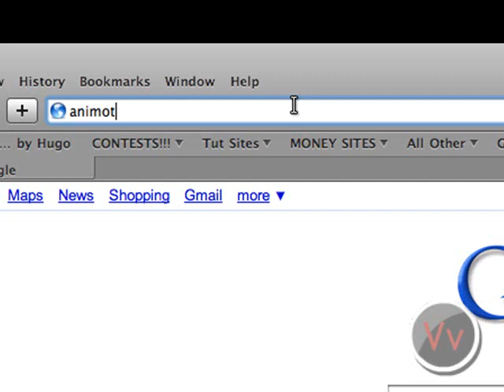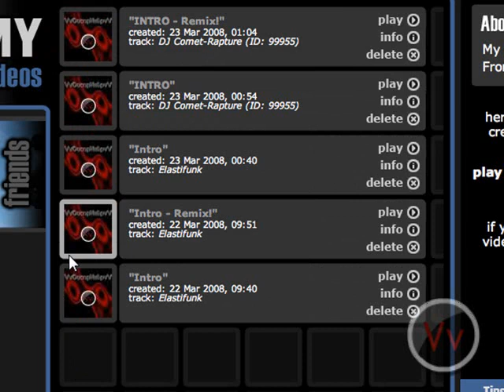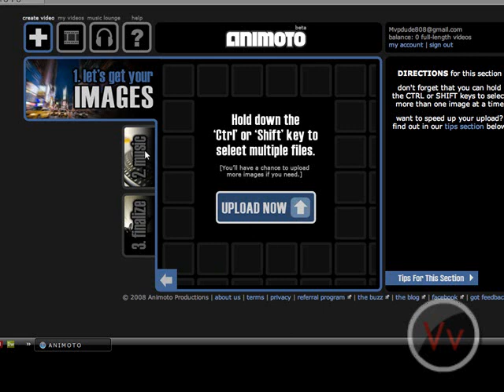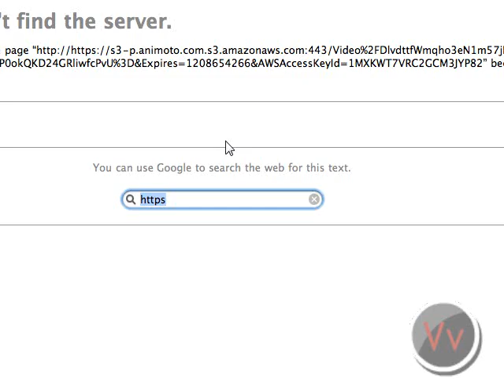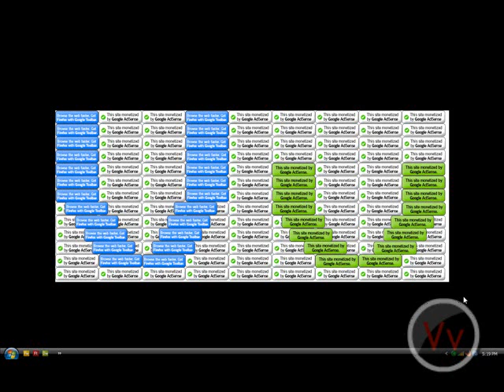Animoto-Make Impressive Slide Shows/Intros _Easy To Use_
"Animoto Productions is a bunch of techies and film/tv producers who decided to lock themselves in a room together and nerd out.

Their first release is Animoto, a web application that automatically generates professionally produced videos using their own patent-pending technology and high-end motion design. Each video is a fully customized orchestration of user-selected images and music. Produced on a widescreen format, Animoto videos have the visual energy of a music video and the emotional impact of a movie trailer.

The heart of Animoto is its newly developed Cinematic Artificial Intelligence technology that thinks like an actual director and editor. It analyzes and combines user-selected images and music with the same sophisticated post-production skills & techniques that are used in television and film.

Based in New York City with an office in San Francisco, the founders of Animoto include veterans of the entertainment industry and have produced shows for MTV, Comedy Central, & ABC, studied music in London, and played in indie rock bands in Seattle. They continue to innovate in the field of creative artificial intelligence. They plan to acquire Google next year."

--Animoto